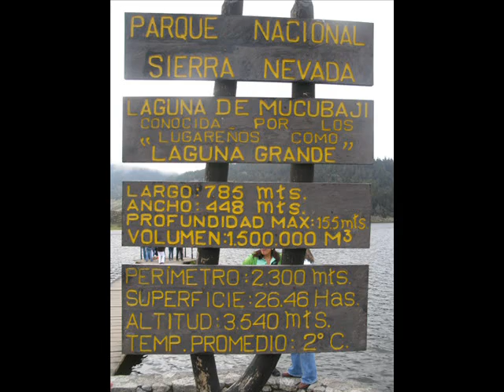Los Puripuris en Mérida (1era. Parte)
Este año 2010 el Grupo Turístico Puripuris de Puerto Cabello se ha dirigido al estado Merida. Allí con su carga de alegría y entusiasmo se recrearon y divirtieron a mas no poder. Hé aquí una muestra de lo bien que lo pasaron demostrando como de manera organizada la diversión no tiene fronteras.